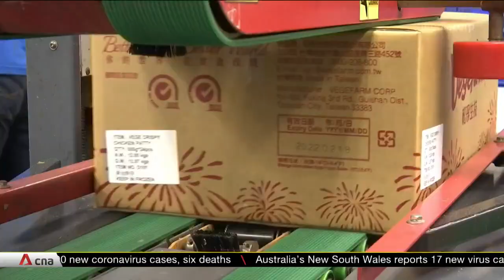More people in Taiwan going vegetarian to protect the environment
Taiwan is one of the best places in the world for vegetarian options, with about 6,000 vegetarian restaurants. More than 60% of schools in Taiwan have participated in the one day meat-free a week campaign since 2010. Today, Taiwan's vegetarian population has nearly doubled to 18%, and one-third of them made the commitment for environmental reasons.